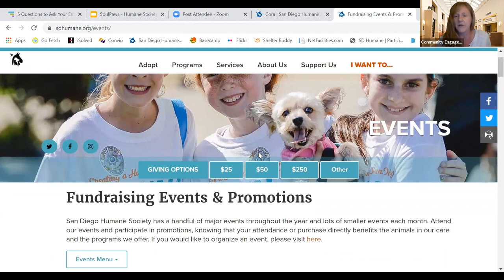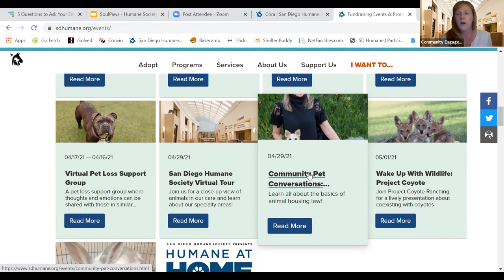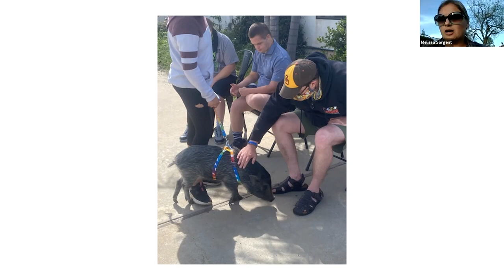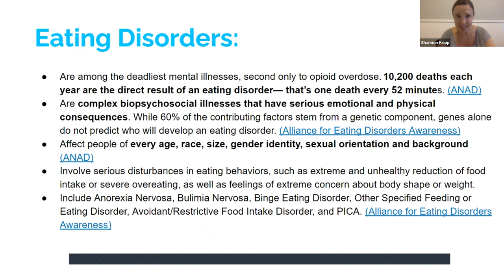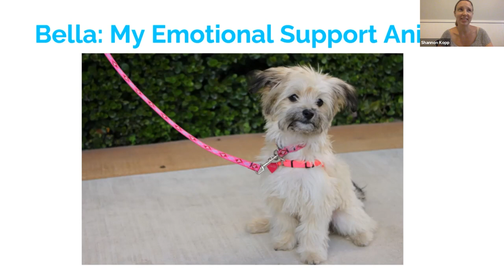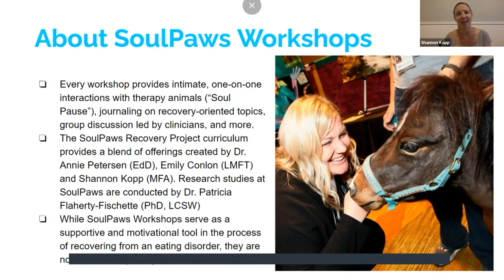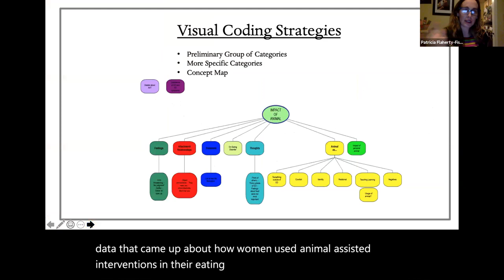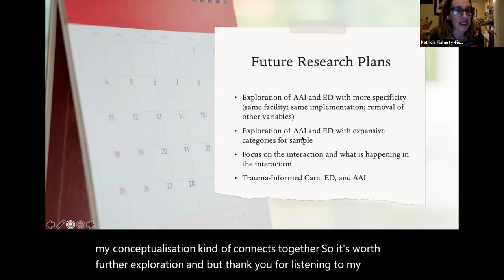PET Talk: Sit. Stay. Heal - The Unique Benefits of Animal Therapy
Join us as we explore the benefits of animal therapy!

Melissa Sargent, Founder and CEO of Hearts and Hooves Therapy will discuss how their special therapy animals help heal, how they select their therapy animals, who receives visits from the animals and the importance of their service to the community.

Then, Shannon Kopp, author of Pound for Pound: A Story of One Woman’s Recovery and the Shelter Dogs Who Loved Her Back to Life (HarperCollins Publishers) and Founder of SoulPaws Recovery Project, will share her personal story of how the human-animal connection helped her to recover from a life-threatening eating disorder when traditional forms of help failed. Dr. Patricia Flaherty-Fischette --an AAI researcher, clinical social worker, and board member at SoulPaws Recovery Project—will join Shannon to share her expertise on the power of animal-assisted therapy, as well as her research study, which was the first to explore Animal-Assisted Interventions with the eating disorder population. Together, they will share how SoulPaws Recovery Project is helping children and adults impacted by eating disorders to heal.